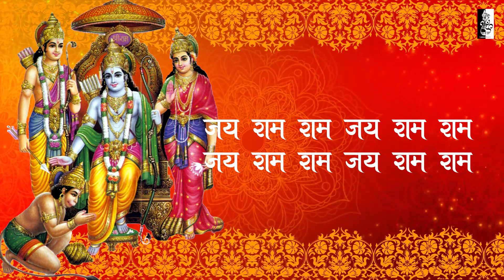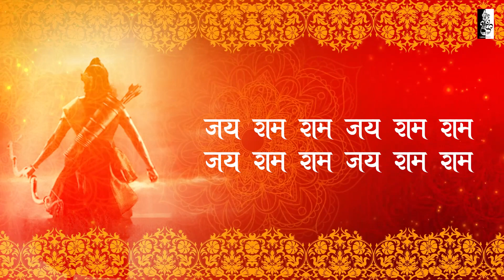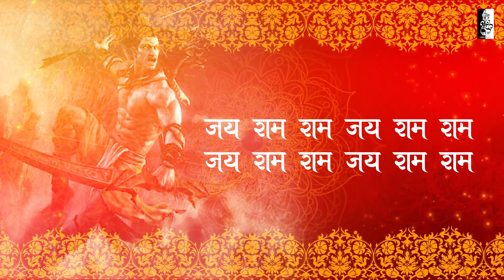Shri Ram Stuti | Shri Ramchandra Kripalu Bhajman | श्री राम स्तुति | Ram Stuti With Lyrics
श्री राम के नाम का जप करने से उनके परम भक्त हनुमान जी आसानी से खुश हो जाते हैं. इसलिए बजरंगबली की पूजा करने से पहले रघुनंदन राम की यह स्तुति गाएं और और उनकी कृपा-दृष्टि‍ पाएं

Title - श्री राम स्तुति
Vocal - Lucky Kashyap

Lyrics

॥दोहा॥
श्री रामचन्द्र कृपालु भजुमन
हरण भवभय दारुणं ।
नव कंज लोचन कंज मुख
कर कंज पद कंजारुणं ॥१॥

कन्दर्प अगणित अमित छवि
नव नील नीरद सुन्दरं ।
पटपीत मानहुँ तडित रुचि शुचि
नोमि जनक सुतावरं ॥२॥

भजु दीनबन्धु दिनेश दानव
दैत्य वंश निकन्दनं ।
रघुनन्द आनन्द कन्द कोशल
चन्द दशरथ नन्दनं ॥३॥

शिर मुकुट कुंडल तिलक
चारु उदारु अङ्ग विभूषणं ।
आजानु भुज शर चाप धर
संग्राम जित खरदूषणं ॥४॥

इति वदति तुलसीदास शंकर
शेष मुनि मन रंजनं ।
मम् हृदय कंज निवास कुरु
कामादि खलदल गंजनं ॥५॥

मन जाहि राच्यो मिलहि सो
वर सहज सुन्दर सांवरो ।
करुणा निधान सुजान शील
स्नेह जानत रावरो ॥६॥

एहि भांति गौरी असीस सुन सिय
सहित हिय हरषित अली।
तुलसी भवानिहि पूजी पुनि-पुनि
मुदित मन मन्दिर चली ॥७॥

॥सोरठा॥
जानी गौरी अनुकूल सिय
हिय हरषु न जाइ कहि ।
मंजुल मंगल मूल वाम
अङ्ग फरकन लगे।
रचयिता: गोस्वामी तुलसीदास